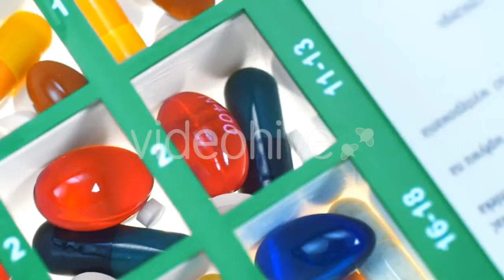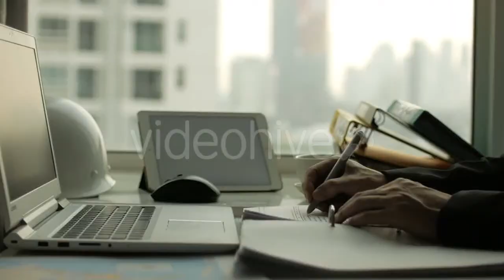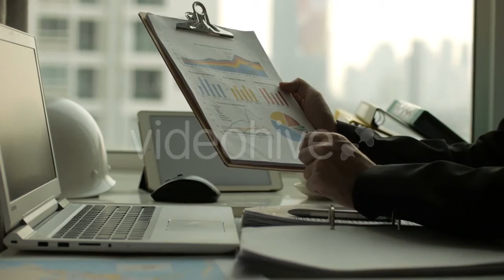Dishes - (lifestyle) Stock Footage | Mega Pack +40 items